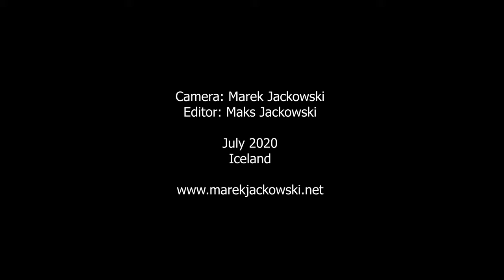Red throated diver. Iceland